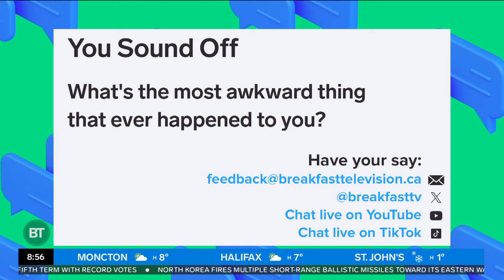Is THIS way of picking fruit at the grocery store normal... or bizarre?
Meredith, Tammie, Sid and Stephanie discuss how they like to select their produce - on their own.